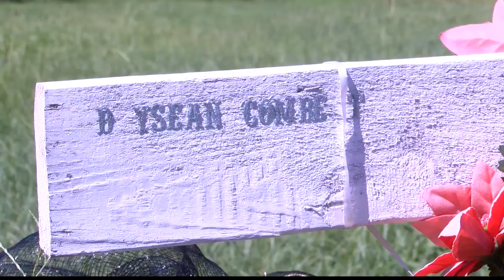Daysean Combest family's attorney speaks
Daysean Combest famiy's attorney speaks